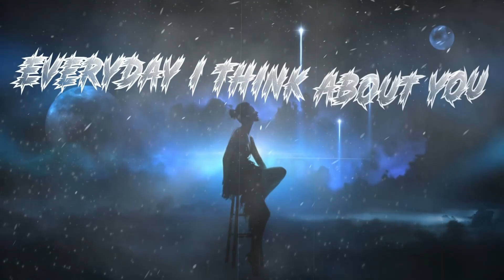Kate Linn & Monoir-Durum lyrical Whatsapp status